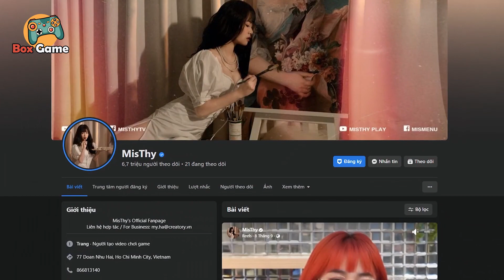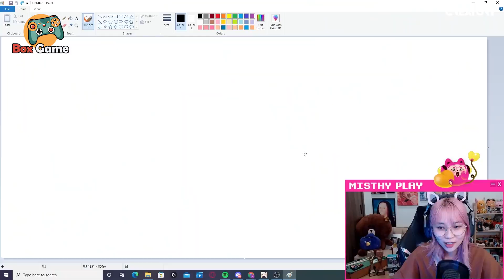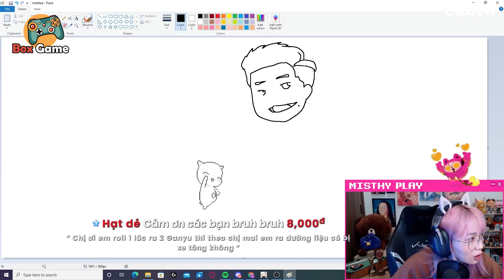Tiểu sử Gamer: Tất tần tật về Misthy | Box Game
Nếu như thời kì Xuân Thu, Trung Quốc có nàng Tây Thi đẹp xao xuyền “nghiêng nước nghiêng thành” thì tại giời Gamer Việt Nam, cùng có một nàng Thy xinh đẹp “đốn tim” không biết bao nhiều anh em cộng đồng Game thủ, đó chính là Hot streamer đình đám Misthy.
Vậy Misthy là ai mà khiến nhiều anh em phải si mê đến thế. Hôm nay BOX GAME sẽ cùng anh em đi tìm hiểu Tất tần thật về bông hoa tài sắc làng Game Việt Misthy nha. Let’s goooo.
© Bản quyền thuộc về Box Game
© Copyright by Box Game ☞ Do not Reup